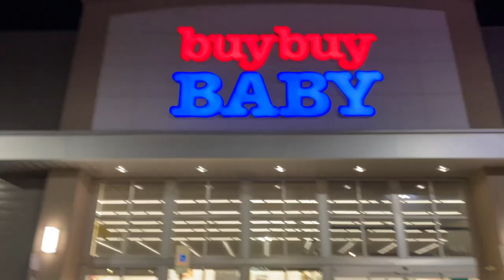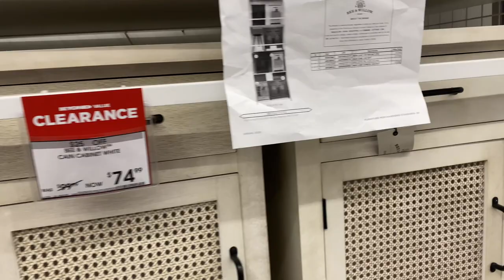Checkers Mukbang | Shopping Again! (Vlogmas Day 8 & 9)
Checkers Mukbang Vlogmas2020 (Having a checkers Mukbang, shopping for a baby car seat for my nephew, and stopping by Bed Bath & Beyond AGAIN lol.